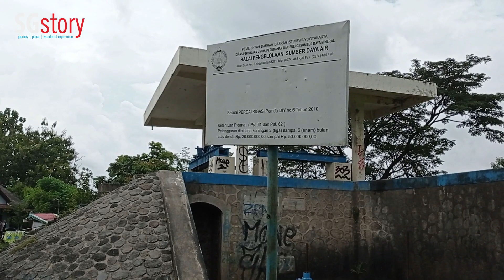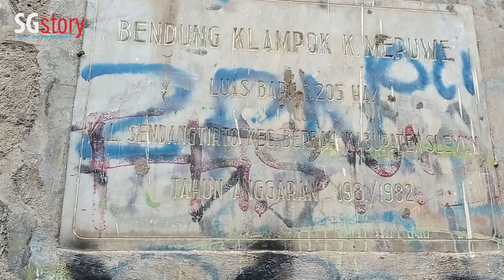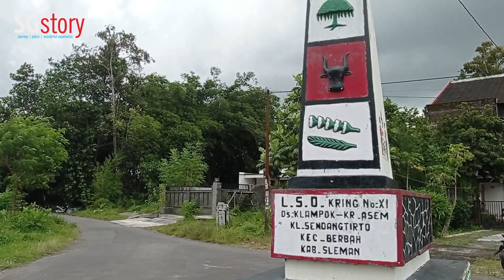TILIK BENDUNG PLAKARAN SENDANGTIRTO BERBAH SLEMAN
Bendung Plakaran terletak di Dusun Klampok Sendangtirto Berbah Sleman. Bendung yang menyudet aliran air Sungai Tambakbayan ini diketahui dibangun pada jaman Hindia Belanda. Di bangunan bendung terdapat papan marmer bertulisan "Dam Plakaran - Klampok Ond. Kedaton - Plered Anno 1926".

Pada tahun 1981/1982 bendung ini nampaknya pernah dipugar oleh Departemen PU, dan disebutkan bendung mengairi lahan seluas 205 ha. Lahan persawahan yang diairi bendung ini berada di Desa Sendangtirto Berbah Sleman dan sebagian area sawah di Desa Baturetno Banguntapan Bantul (sebelah barat bendung).

Selengkapnya, simak video ini.